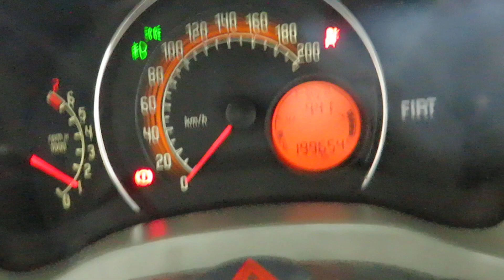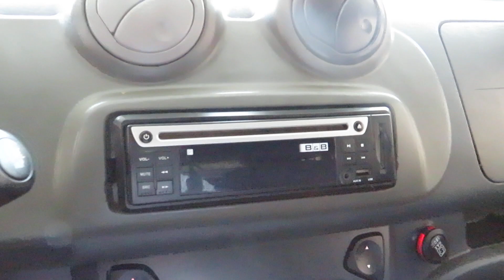Fiat Fiorino Furgão 1.4 (Flex) Manual 2015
Sobre esse carro: UTILITÁRIO RECONHECIDO PELA QUALIDADE E BAIXO CUSTO DE MANUTENÇÃO. VERSÃO FLEX DE 88cv, COM DIREÇÃO HIDRÁULICA E CAÇAMBA PARA 3.100 LITROS QUE PODE SER UTILIZADA COMO REFRIGERADO. IDEAL PARA COMERCIANTE OU TRANSPORTES DE CARGAS LEVE. CONSTA LEILÃO